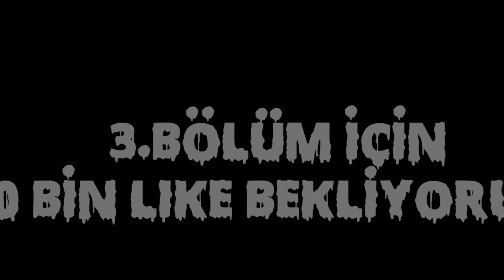Granny Gerçek Hayatta Bölüm 2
Merhaba Arkadaşlar yoğun istek üzerine Granny Gerçek Hayatta'nın 2.bölümü sizlerle
iyi seyirler
Ayrıcalıklardan yararlanmak için bu kanala katılın: